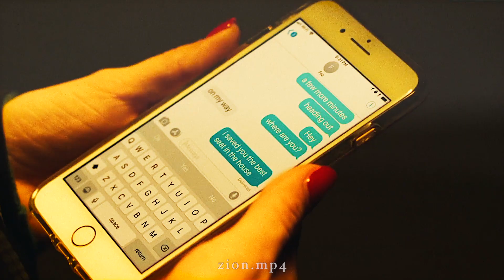Fez and Lexi- Teen Romance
Show: Euphoria
Song: Lil Peep- Teen Romance
Program: FCP
cc: po.larized